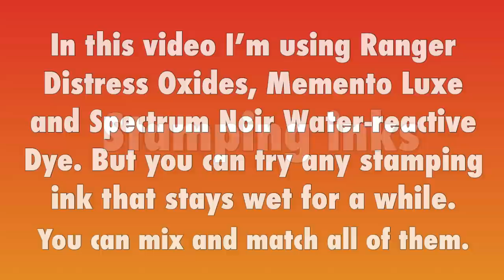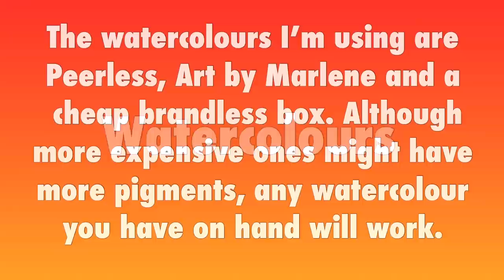How Much Paint Should I Use?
In part 3 of Birgit's Koopsen's Gelli Arts® Basics series, you will be shown how to use wet products on your Gelli® plate.